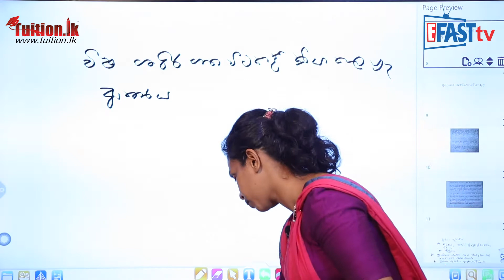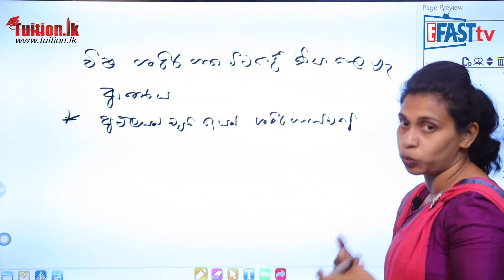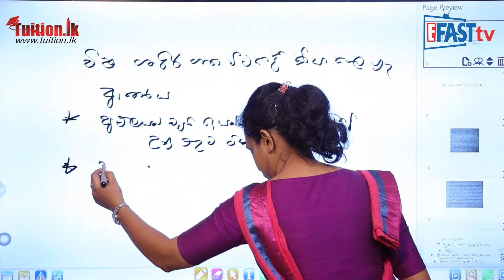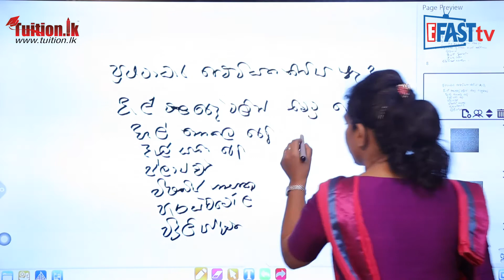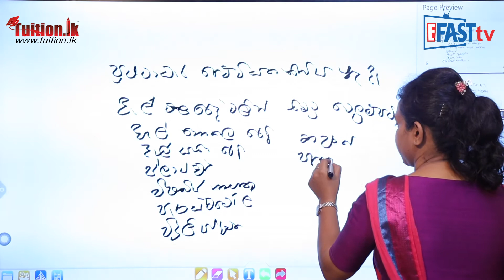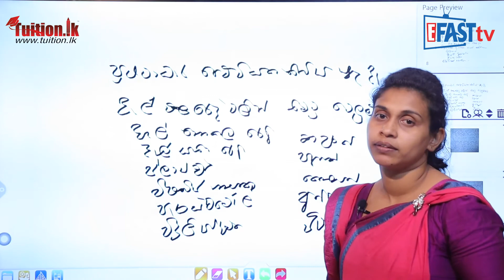සෞඛ්‍ය විෂය - අනතුරු වළකමු | 11ශ්‍රේණිය - Health Subject | Grade 11 Epi 46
Episode 46
සෞඛ්‍ය විෂය - අනතුරු වළකමු | 11 ශ්‍රේණිය - Health Subject | Grade 11